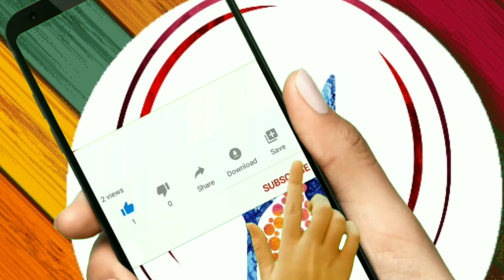Lauki ki namkeen kheer|बनाए लौकी जबर बिहार का डिश|How to make bottle gourd rice salted kheer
Today I am going to share the recipe of bottle gourd rice saled kheer..

Ingredients are-
1)1 cup chopped bottle gourd
2)1/4 cup soaked rice
3)1 teaspoon cumin seeds
4)1 glass milk
5)1 glass water or as required
6)1 teaspoon ghee
7)salt to taste

ingredients of tadka-
1)1 teaspoon ghee
2)1/2 teaspoon cumin seeds
3)1-2 red dry chilli